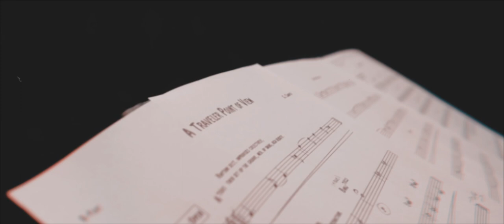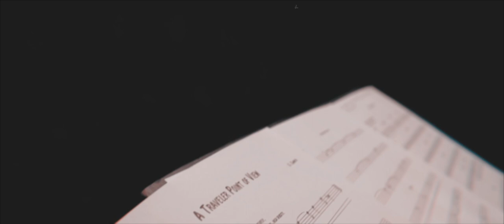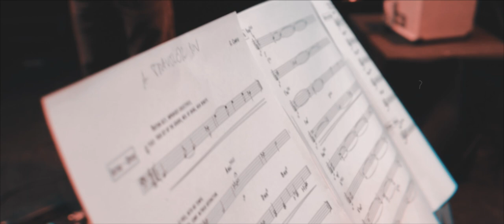Giuseppe Campisi Quartet - Traveler Point of View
Giuseppe Campisi Quartet - Traveler PoV
Live @ Zō Centro Culture Contemporanee, Catania (Italy)
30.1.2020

Santi de la Rubia: tenor
Paolo Sorge: guitar
Giuseppe Campisi: double bass
Lluís Naval: drums

Video by Depth of Focus